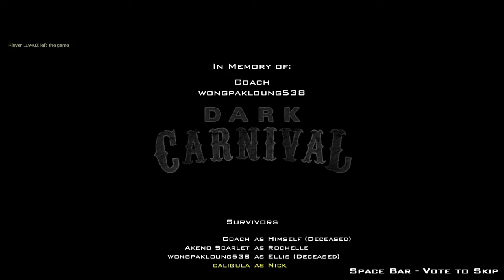Left 4 Dead 2 Mav's CX-9 Call of Duty Modern Warfare 2019 (MAC-10) - Gameplay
𝗧𝗵𝗶𝘀 𝗮𝗱𝗱𝗼𝗻 𝗿𝗲𝗽𝗹𝗮𝗰𝗲𝘀 𝗦𝗠𝗚-𝗦 (𝗠𝗔𝗖-𝟭𝟬)
𝗦𝘂𝗿𝘃𝗶𝘃𝗼𝗿 𝗶 𝘂𝘀𝗲𝗱 𝗶𝘀 𝗠𝗮𝘃'𝘀 𝗜𝗻𝘀𝘂𝗿𝗴𝗲𝗻𝗰𝘆 𝗦𝘂𝗿𝘃𝗶𝘃𝗼𝗿𝘀
𝗢𝘁𝗵𝗲𝗿 𝗦𝘂𝗿𝘃𝗶𝘃𝗼𝗿𝘀 𝗹𝗶𝘀𝘁𝗲𝗱 𝗯𝗲𝗹𝗼𝘄

𝗪𝗘𝗔𝗣𝗢𝗡𝗦 𝗔𝗡𝗗 𝗦𝗢𝗨𝗡𝗗𝗦 (𝗜𝗙 𝗔𝗩𝗔𝗜𝗟𝗔𝗕𝗟𝗘 𝗢𝗥 𝗦𝗘𝗣𝗔𝗥𝗔𝗧𝗘𝗗):
MW2019: CX-9 - mav

MW2019 CX-9 Suppressed - Custom HUD Icon Mod (Silenced SMG) - syahmi2002.sa

𝗥𝗲𝗾𝘂𝗶𝗿𝗲𝗺𝗲𝗻𝘁 𝘁𝗼 𝘄𝗼𝗿𝗸 𝘁𝗲𝘅𝘁𝘂𝗿𝗲𝘀:
MW2019: Shared Materials - mav

COD:MW Glock 21 Black -  Denny凯妈, zmg, and 70R3H

𝗛𝗨𝗗:
SCHISM HUD Standalone Fix (Vertical) - MrMoneyBagENT (Red Schism Original)

Crosshair - Simple Dot (Orange) - Red Schism (REQUIRES SCHISM HUD TO WORK)

𝗦𝘂𝗿𝘃𝗶𝘃𝗼𝗿:
Insurgency Survivors - mav

𝗢𝘁𝗵𝗲𝗿 𝘂𝘀𝗲𝗳𝘂𝗹 𝗺𝗼𝗱𝘀: 𝗢𝗣𝗧𝗜𝗢𝗡𝗔𝗟 𝗯𝘂𝘁 𝘆𝗼𝘂 𝗰𝗮𝗻 𝘁𝗿𝘆 𝘁𝗼 𝗰𝗵𝗼𝗼𝘀𝗲 𝘄𝗵𝗶𝗰𝗵 𝗼𝗻𝗲 𝘆𝗼𝘂 𝗹𝗶𝗸𝗲 𝘁𝗼 𝗶𝗻𝘀𝘁𝗮𝗹𝗹
Resident Evil 4 standard pick up sound - JohnneeShock

𝗦𝗵𝗼𝗼𝘁𝗶𝗻𝗴 𝗿𝗮𝗻𝗴𝗲 𝗺𝗮𝗽:
Whitaker's Gun Range (Mod Test & Survival) -  мяFunreal